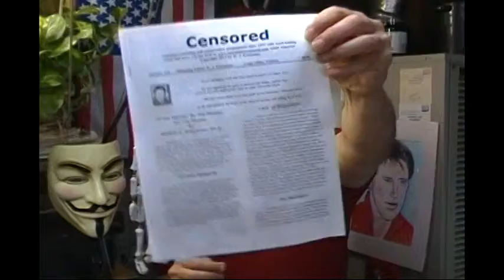William H. Morrow III-Who Are We Where Do We Come From & What is the Truth?